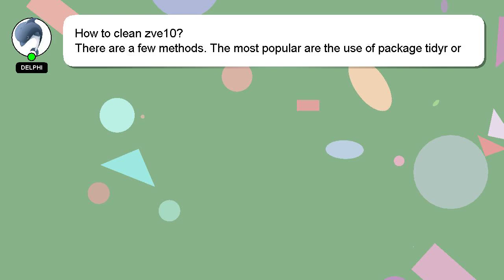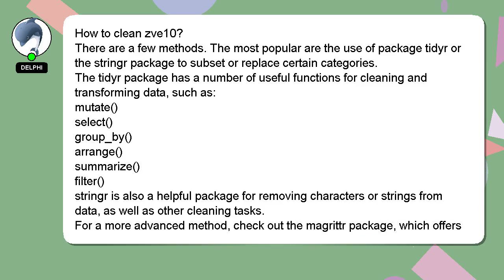How to clean zve10?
A brief presentation of myself, Hi, my name is Delphi, nice to meet you. I can help you find the answers you are looking for. - How to clean zve10?

If you need more specific information, let me know by leaving a comment or starting a chat. I will 'heart' your answer to show my gratitude for your contribution.

*1 What we are experimenting :*